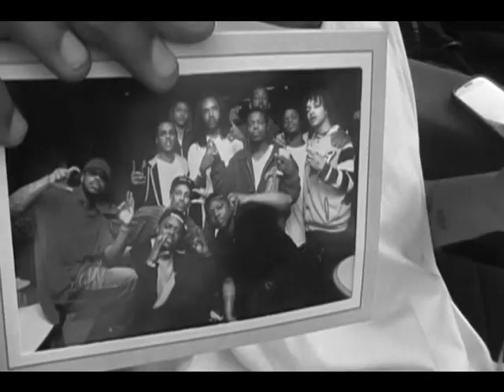LilBronson TreSmitty Lil D X Mirror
Another Hit Video By LilBronson, LilTreSmitty, and LilDBear! Young Hustlers From East Indianapolis Rapping Bout Real Life Stories Growing Up In The Gudder!